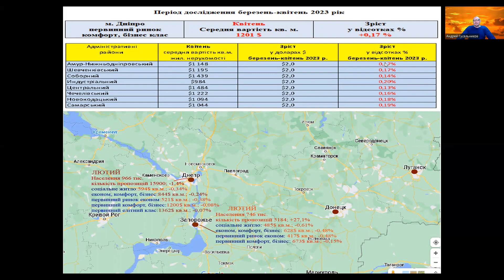Днепр недвижимость первичный рынок комфорт, бизнес класс, апрель 2023